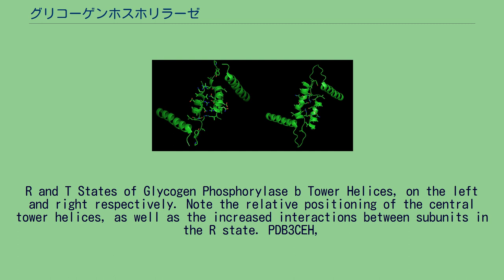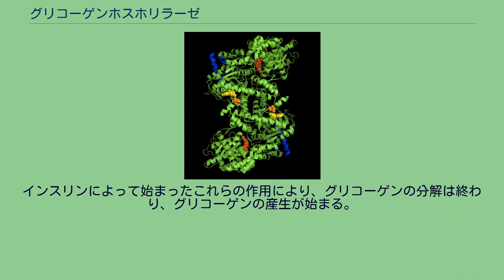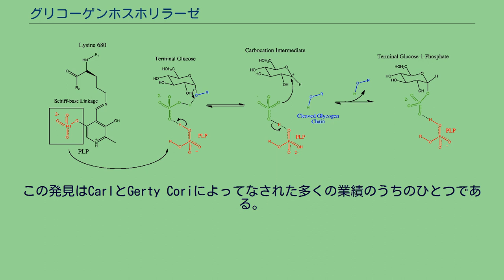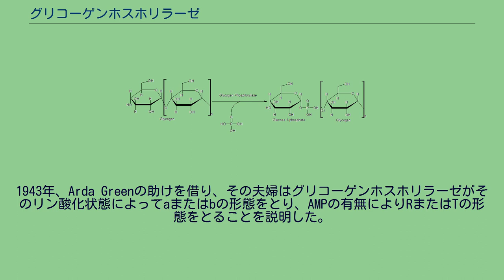グリコーゲンホスホリラーゼ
グリコーゲンホスホリラーゼ(EC 2.4.1.1はホスホリラーゼという酵素の一種である)。
グリコーゲンホスホリラーゼは、動物におけるグリコーゲン分解の律速段階を触媒し、末端のα-1,4-グリコシド結合を切ってグルコース-1-リン酸を遊離させる。
グリコーゲンホスホリラーゼは可逆的リン酸化とアロステリックな効果の両方のモデル酵素としても研究されている。
反応全体は次のように示される。
グリコーゲン（n残基） + Pi ↔ グリコーゲン（n-1残基） + D-グルコース-1-リン酸 グリコーゲンホスホリラーゼはグリコーゲンをグルコース単位に分解する。
グリコーゲンはグルコースが一分子少なくなり、遊離するグルコース分子は グルコース-1-リン酸となる。
代謝されるには、ホスホグルコムターゼによってグルコース-6-リン酸に変換される必要がある。
この反応は溶液中では可逆的だが、細胞内では上で示した方向にしか進まない。
それは、細胞内では無機リン酸の濃度がグルコース-1-リン酸の濃度よりはるかに高いからである。
グリコーゲンホスホリラーゼは直鎖状のグリコーゲン（α1-4グリコシル結合）にしか作用しない。
その作用はα1-6 分枝（グリコーゲンでは非常に多く存在する）から4残基のところで止まってしまう。
その状況では、グリコーゲン鎖を直鎖状にするグリコーゲン脱分枝酵素が必要である。
その転移酵素は3つのグリコシル残基をまとめてその他の末端に移し、α1-6グリコシダーゼが新しくできた鎖に残ったα1-6グルコース1残基を分解する。
これが完了すると、グリコーゲンホスホリラーゼが反応を続ける。
この酵素はα1-4結合特異的であり、その分子には30Åの長さの割れ目があり、グリコーゲン鎖のヘリックスの半径と同じである。
そこには4-5グリコシル残基が結合するが、分枝には狭すぎる。
この割れ目はグリコーゲン貯蔵部位と活性を持つ触媒部位をつなげる。
グリコーゲンホスホリラーゼはピリドキサールリン酸（PLP、ビタミンB6より派生）を各触媒部位にもつ。
ピリドキサールリン酸は塩基性の残基（この場合Lys680）と結合し、共有結合的にシッフ塩基を形成する。
このシッフ塩基が形成されるとPLP分子が活性部位に保持され、PLPのリン酸基が無機リン酸を容易にプロトン化し、次いでα-1,4グリコシド結合を形成する酸素によって脱プロトン化されるようになる。
PLPはその負の電荷がリン酸基内のみならず、ピリジン環によっても安定化されるので、容易に脱プロトン化し、そのPLPの脱プロトン化によって生じた共役塩基は非常に安定である。
プロトン化した酸素は良い遊離基であり、SN1反応様式で末端のグリコーゲンからグリコーゲン鎖が離れ、その結果1位に2級カルボカチオンをもつグルコースが生じる。
最後に脱プロトン化した無機リン酸が求核剤として働いてカルボカチオンと結合し、グルコース-1-リン酸とグルコース1分子分短くなったグリコーゲン鎖が生じる。
半イス型立体配座での正に荷電した酸素が関わるもう一つの機構も提唱されている。
グリコーゲンホスホリラーゼの単量体は大きなタンパク質であり、筋細胞では842アミノ酸からなり、分子質量は97.434 kDaである。
その酵素は不活性な単量体か生物学的に活性のある2量体（2つの同一サブユニット）で存在する。
R and T States of Glycogen Phosphorylase b Tower Helices, on the left and right respectively. Note the relative positioning of the central tower helices, as well as the increased interactions between subunits in the R state. PDB3CEH,
PDB3E3O グリコーゲンホスホリラーゼ2量体は、触媒部位、グリコーゲン結合部位、アロステリック部位、および可逆的にリン酸化されるセリン残基を含む、生物学的に重要な多くの領域を持つ。
まず、触媒部位は比較的隠されていて、タンパク質の表面とサブユニットの境界から15Åはなれている。
このように表面から触媒部位へは接触が難しいので、タンパク質の活性が調節によって非常に影響を受ける。
小さなアロステリックな影響がグリコーゲンの活性部位への接触しやすさを大きく増加させ...